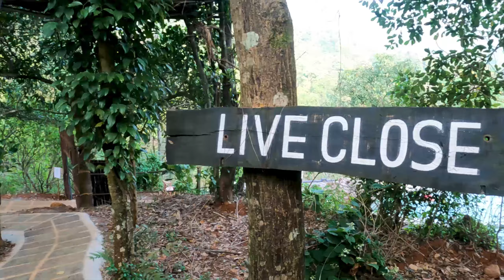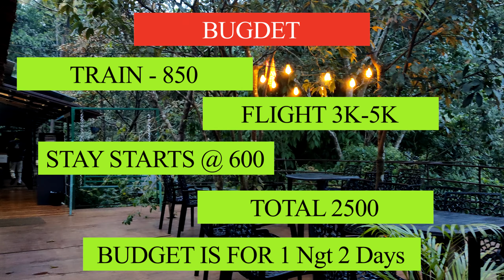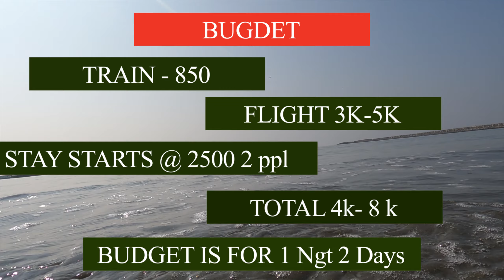PAITHALMALA FULL GUIDE | மாஹி -கண்ணூர்- சுற்றுலாத்தலம் 📍⛰️ |Trekking🚶🔥|TAMIL VLOG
பைதல்மலா- மாஹி -கண்ணூர்-சுற்றுலாத்தலம்

In This video you will be travelling with me digitally CHENNAI TO MAHE PAITHALMALA   by train.
Welcome to our new year celebration 2024!! We are travelling from Chennai to Paithalmala Via  Mahe. After exploring the streets of Mahe we will again continue to Paithalmala. Mahe is a state situated in kerela but is governed by Pondicherry.

in this video i has explained the guide for MAHE PAITHALMALA - Kerala vin Pondicherry